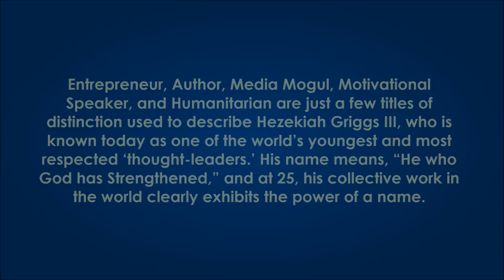Hezekiah Griggs III Promo 2014 - Get Ready to Change Your Life!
"Life is a Beautiful Struggle"

HezekiahGriggs.com